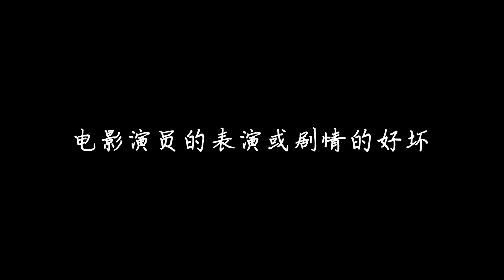《The Fabelmans造梦之家》电影观后感 史提芬.司匹堡再一部撼动人心之作！||3Musketeers Reaction马来西亚三剑客［REACTION］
Hey guys, today we're giving our personal thoughts on the movie The Fablemans!
较早前我们看了国际大导演史提芬.司匹堡入围奥斯卡最佳电影和最佳导演等多项大奖之作《The Fabelmans造梦之家》，今天我们就来聊一聊我们的观后感。想知道我们看完后的感受是什么吗？赶快来看一看哦！
【REACTION】《The Fabelmans》电影观后感 史提芬.司匹堡再一部撼动人心之作！||马来西亚三剑客

Your support is our motivation to create more content.
你的支持带给我们更多的东西创作优质的内容。

Join us in Discord:
加入我们的 Discord 跟我们交流